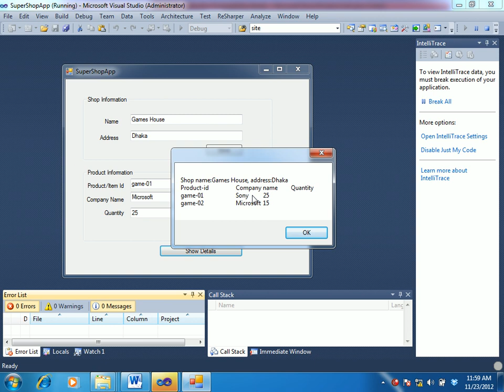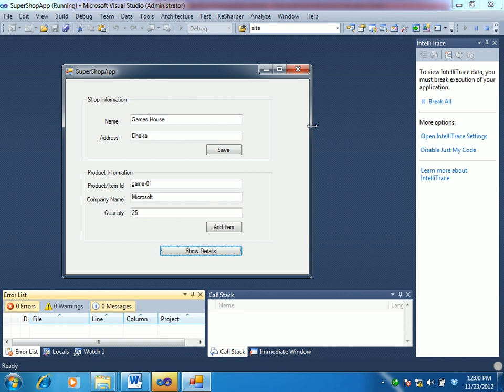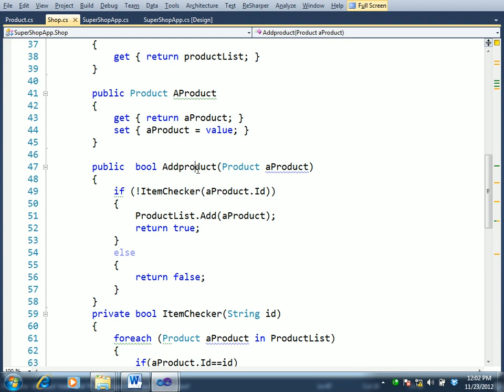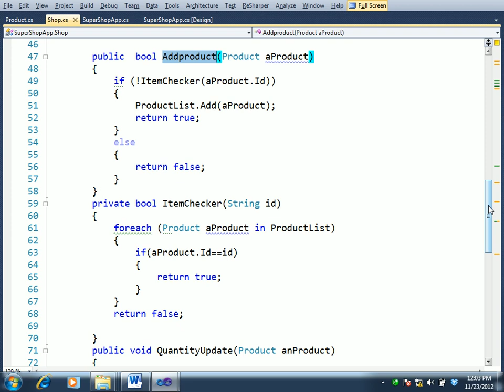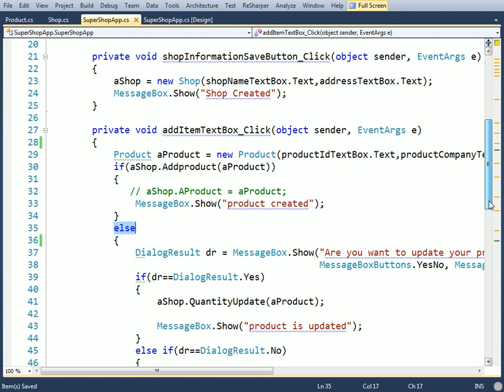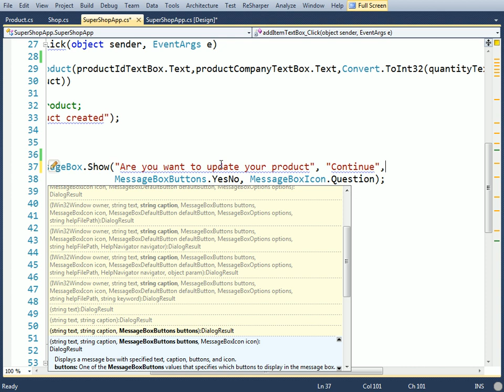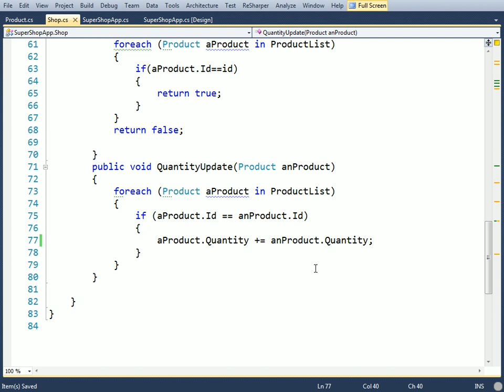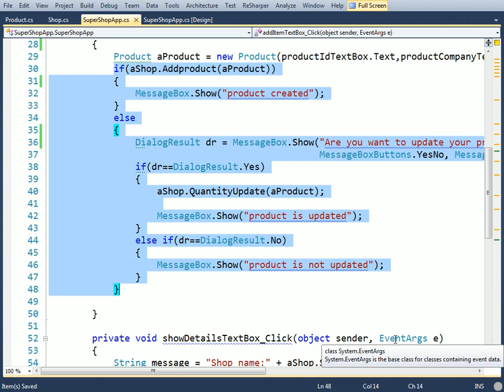ASP.NET C# Bangla Tutorials-24 (Beginners To Expert Level)